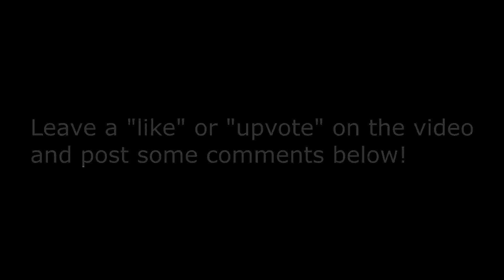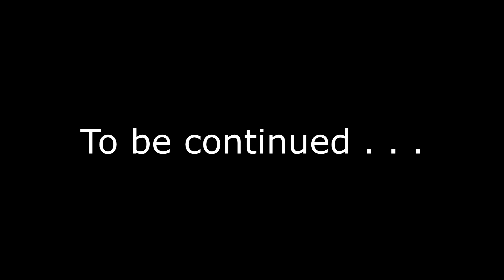Batman Arkham Asylum on PC part 23 | NerdJock Vid 350